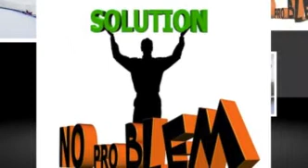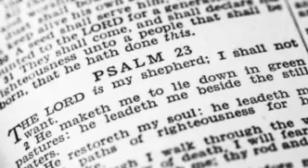DEFEAT THE EVIL VIRUS .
3 KEYS TO DEFEAT THE EVIL VIRUS.  JOEL 3V9,"PROCLAIM THIS AMONG THE NATIONS.  PREPARE FOR WAR!  ROUSE THE WARRIORS! LET ALL THE FIGHTING MEN DRAW NEAR AND ATTACK".